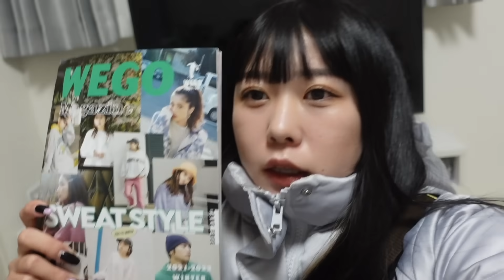病んだから幼馴染の家行ってきた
お酒飲むとすぐ泣くと噂のむくえなですが、
最近はより涙もろくなってきた気がするので、
本当にどうにかしてください！！笑
全部お酒のせいですので心配なさらず、！笑笑
by🧠

只今、年内30万人を目指してます！！
のタグをつけてTikTokに切り抜きを載せて
むくえなの拡散とかしてくれたらとっても嬉しいです😭😭
できる限りコメントしに行きます！！✨

ただただ私達が楽しいと思うものを、
私達ならではの空気感と共にお届け🌬

◉不定期投稿
通知をオンにして待っててね〜🦋✨

〒106-6131
むくえな　むく宛
むくえな    えなぴ宛